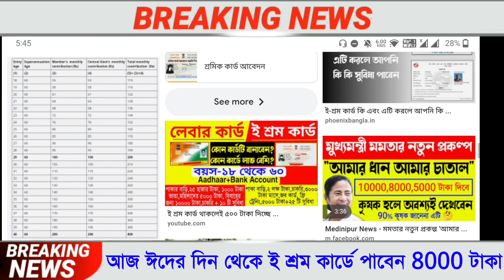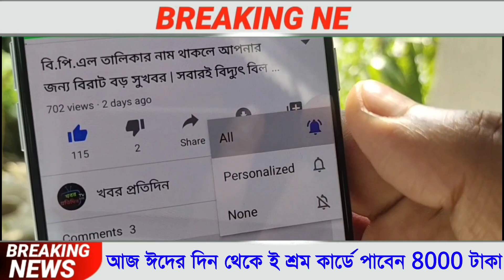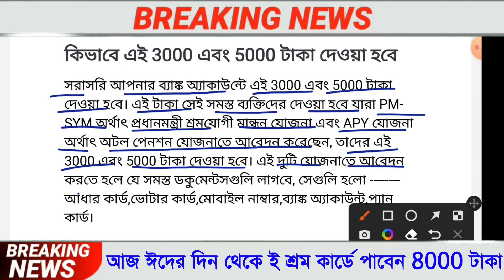আজ ঈদ থেকে ই শ্রম কার্ডে সবাই পাবেন 8000 টাকা, ই শ্রম কার্ড নিয়ে নতুন আপডেট, E Shram Card Benefits